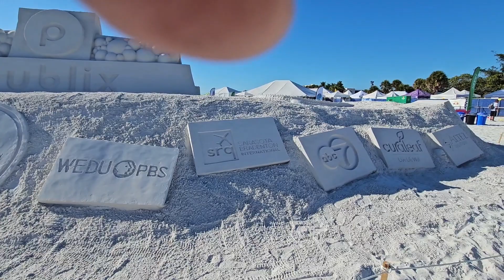Sarasota sand sculpture festival, November 23